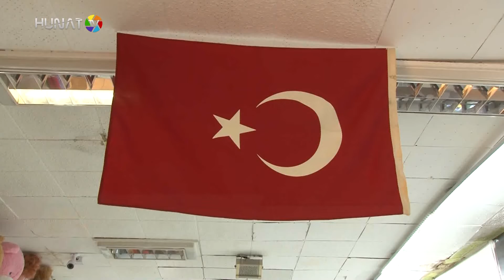BARIŞ PINARI HAREKATINA TÜRK BAYRAKLARIYLA DESTEK VERDİLER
Ülkemizde bir çok iş yeri, okul, STK ve sendika gibi kurumlar ülkemizin doğusunda gerçekleşen güvenli koridor kurmak için gerçekleştirilen Barış Pınarı Harekatı’na çeşitli organizasyonlarla destek verdi. Harekata bir destek de Kayseri Yeraltı Çarşısı Esnafından geldi. Esnaflar çaşıyı ve dükkanlarının camlarını Ay Yıldızlı Bayraklarımızla süsleyip “Bizler de Harekata destek için buradayız” mesajı verdi.